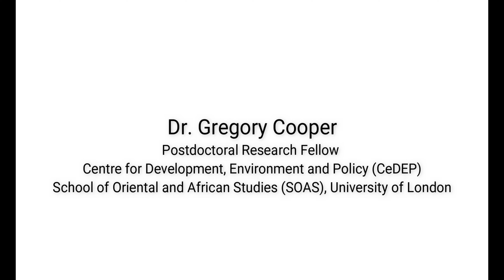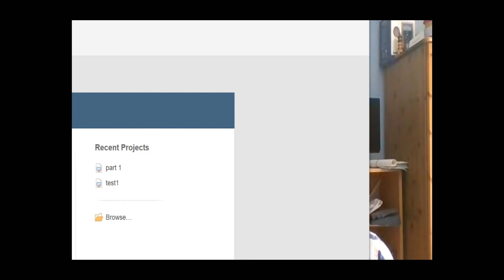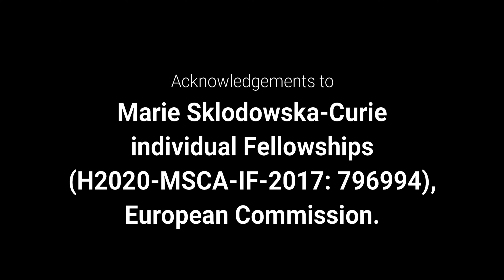The art of writing- Scientific writing and publishing for peer-review journals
Scientific writing and publishing for peer-review journals

Dr MD Sarwar Hossain Sohel
Lecturer in Environmental Science & Sustainability
School of Interdisciplinary Studies
University of Glasgow

Dr Gregory Cooper
Centre for Development, Environment and Policy (CeDEP)
University of London